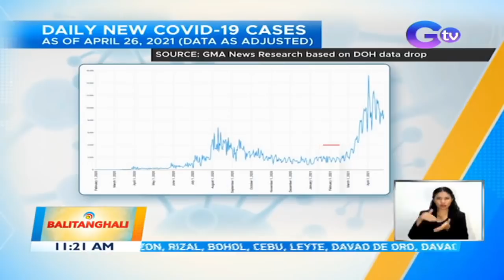NKTI patients lie on floor at hospital driveway due to full wards, tents | BT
Some patients at the National Kidney and Transplant Institute have been lying on the floor at the driveway of the government hospital after it had been filled to capacity over the past several days.